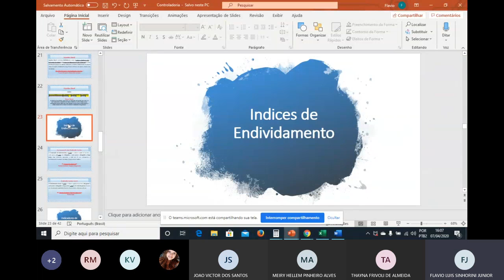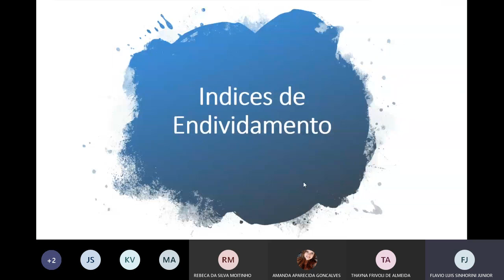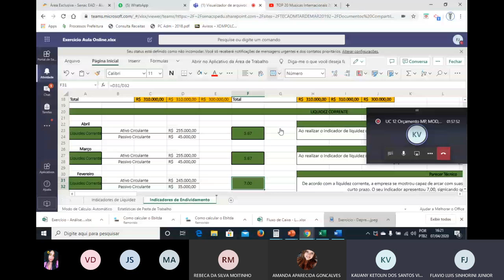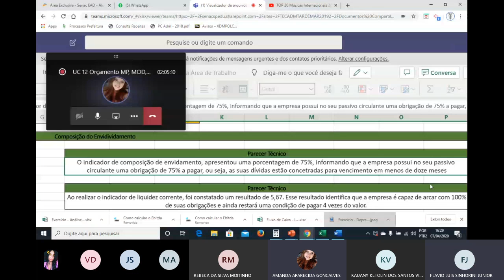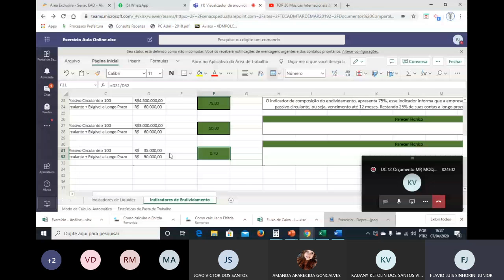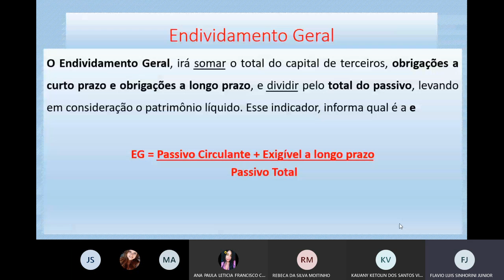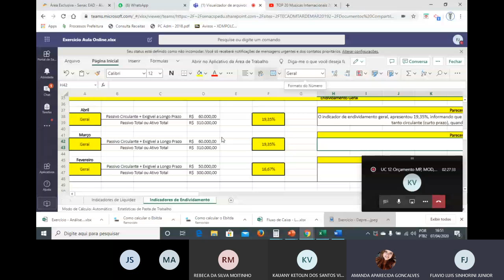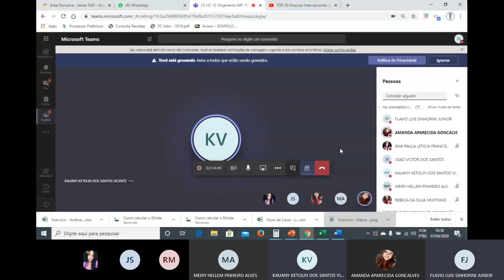Indicador de Endividamento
UC12 - Controladoria, apresentação dos indicadores de Endividamento - Composição do Endividamento e Endividamento Geral